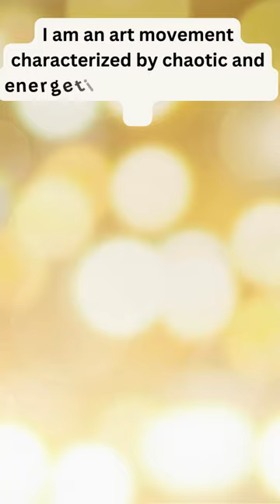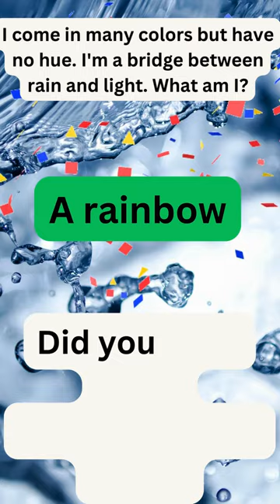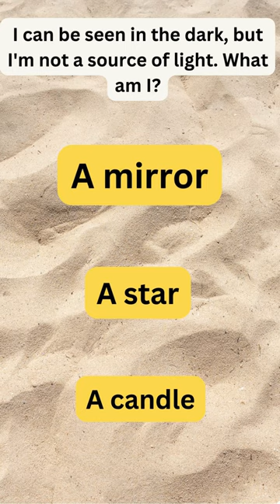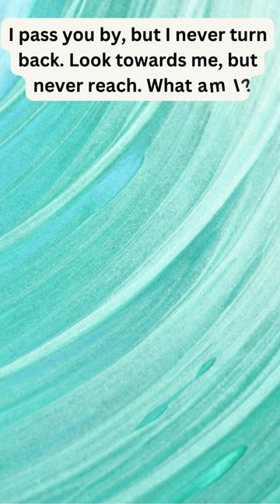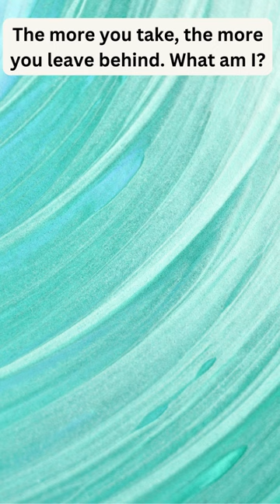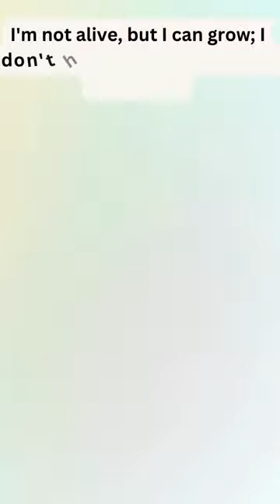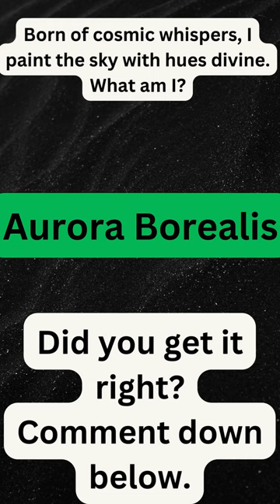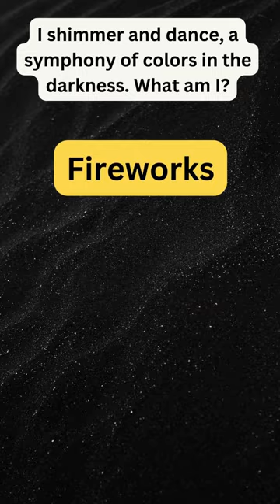Weekly Whiz: Week 13 - Test Your Wits with the Latest Puzzles! 🔍🌟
🧠 Ready to challenge your mind? Join us for Week 13 of Weekly Whiz, where we present a fresh batch of brain-teasing puzzles to sharpen your mental acuity. From riddles to brainteasers, each puzzle promises an exhilarating journey through the realms of logic and wit. Can you crack them all? Tune in, engage with the challenges, and let the mental gymnastics begin! 💡🎩